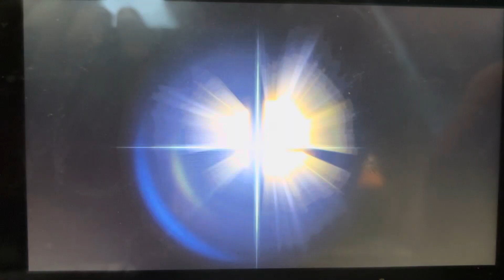Favorite vs. Least Favorite Miis #6: @Naike Gaming